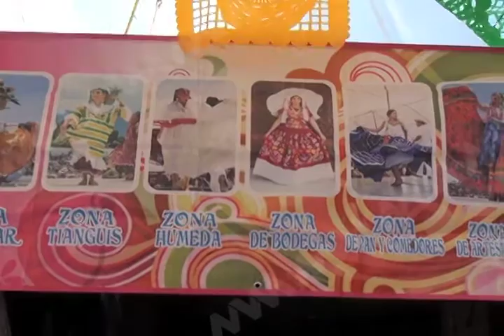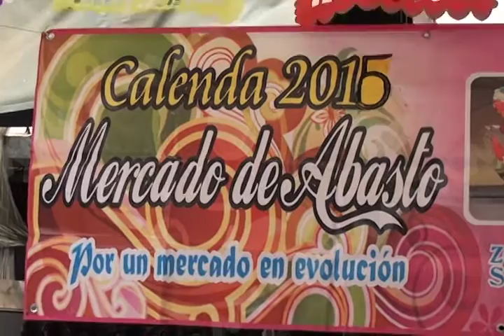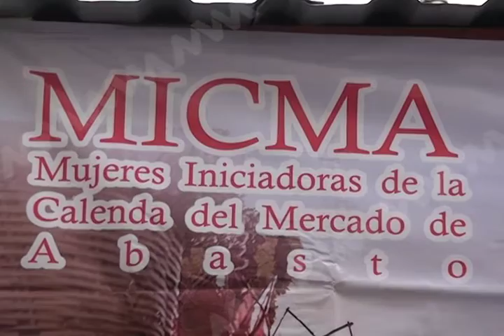Calenda de la Central de Abasto 2016, Mvm Noticias